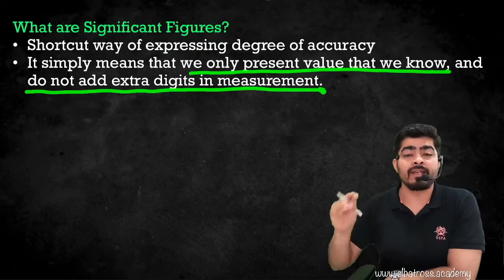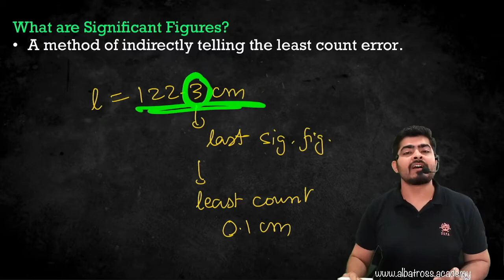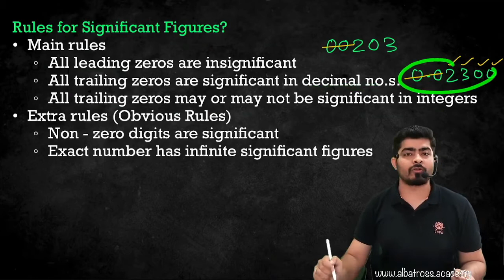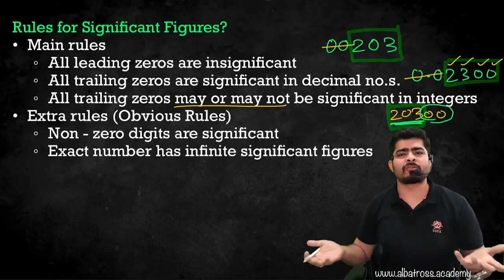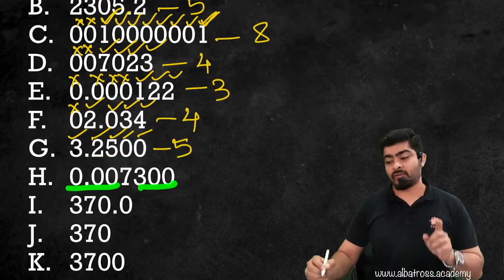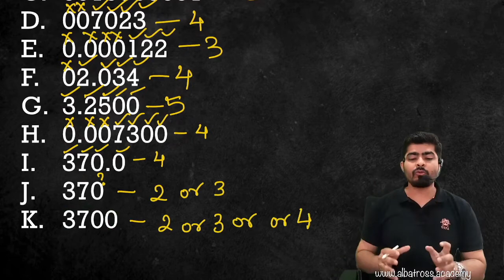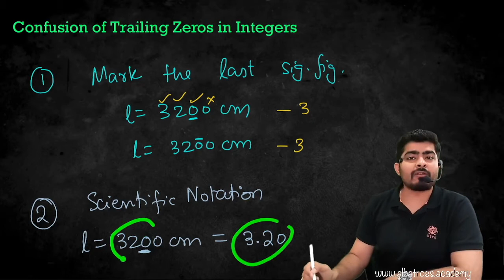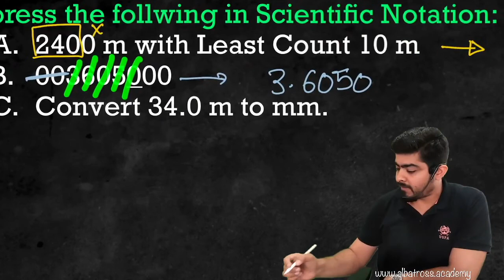3.11 How to Identify Significant Figures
0:00 Intro
1:22 Shortcut for Least Count Error
3:13 Example of Cat
5:02 3 Rules to count Significant Figures
7:55 Examples
11:47 Confusion for Trailing Zeros in Integers
12:53 Solution to confusion
15:17 Examples of Scienfitifc Notation

Admissions open for IITJEE and NEET